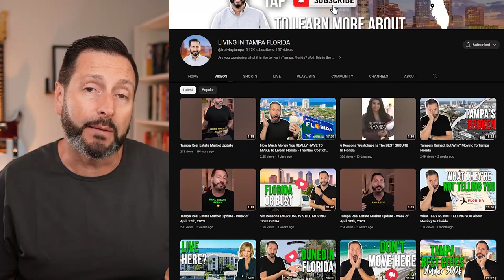Buying A Home In Florida? Here’s What It Will Cost You!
🌴 Considering buying a home in Florida? 🏡 Whether it's a vacation getaway, an investment property, or a fresh start due to work relocation, this video is for you!

🔎 Today, we'll break down the average home costs in some of the most popular Florida Metros. Think Miami, Tampa, Orlando, Sarasota, Cape Coral, Jacksonville, Naples, and Pensacola - just to name a few!

💭 Perhaps you have your own set of preferences in mind. Regardless, my goal here is to provide some much-needed clarity about the current home prices in Florida.

💰 Brace yourself for an interesting observation: The price range of homes in the top spots varies significantly, but as we go down the list, the prices converge. Also, it's worth noting that metros with larger populations tend to have higher real estate values.

📊 Now, let's delve into the numbers. Ready to make an informed decision about your Florida dream home? Keep watching!

Remember, knowledge is POWER when finding your ideal home in the Sunshine State! ☀️

00:00 Introduction
01:15 Buying a home?
07:10 Destin-Fort Walton-Crestview
09:11 Cape Coral-Fort Myers
10:28 Sarasota-Bradenton-Northport
12:15 Miami-Fort Lauderdale-West Palm Beach
13:57 Naples-Marco Island
15:42 Median Home Prices
17:46 Outro